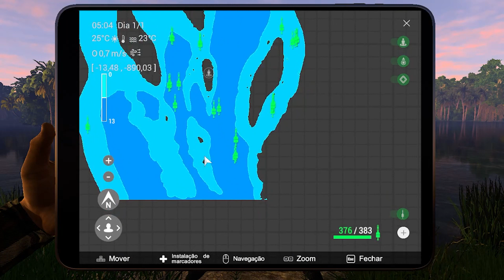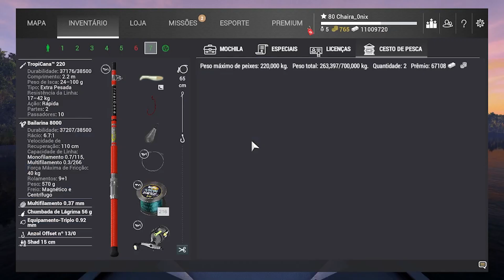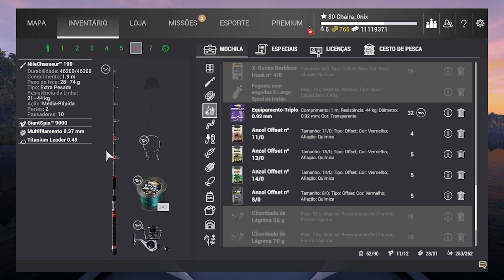RIO CONGO ISCA DE PATO MONSTRO BATALHA COM PODEROSO M.BENGA FISHING PLANET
Com intenção de conseguir experiência mais rápido no jogo fishing planet temos a opção de realizar algumas missões como maestria e peixes monstros, neste vídeo mostro como fazer a missão peixe monstro RIO CONGO ISCA DE PATO MONSTRO BATALHA COM PODEROSO M.BENGA FISHING PLANET
LABIRINTO AMAZÔNICO SWIMBAIT DE CAIMÃO TUBARÃO LUTADOR FISHING PLANET